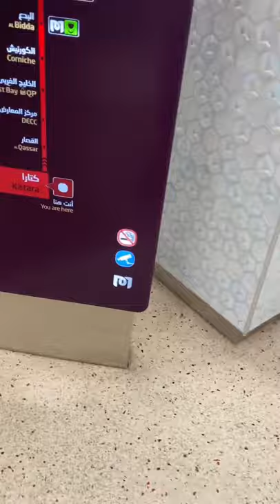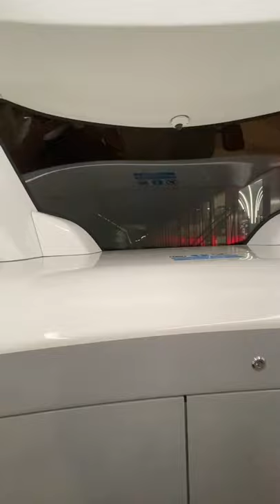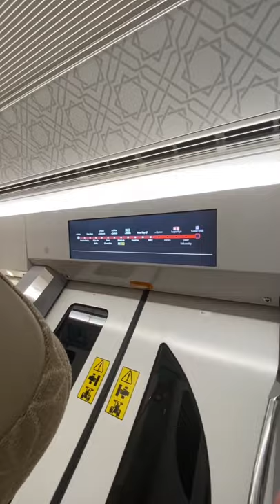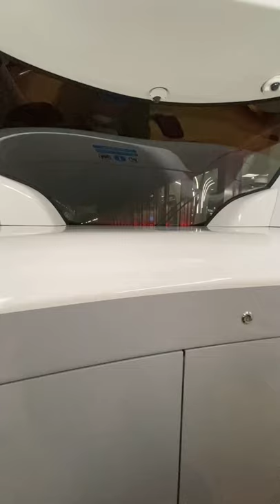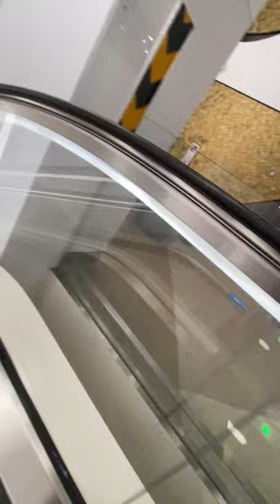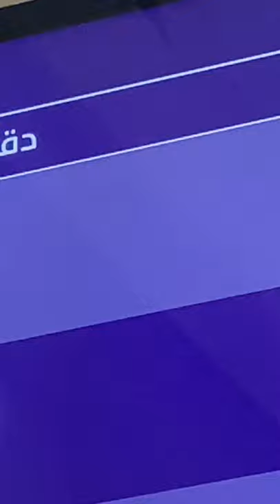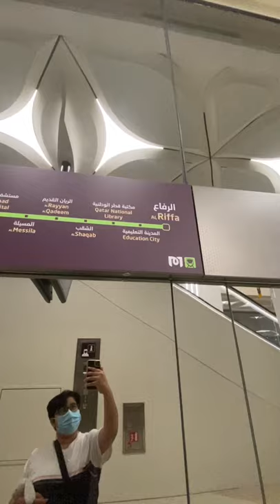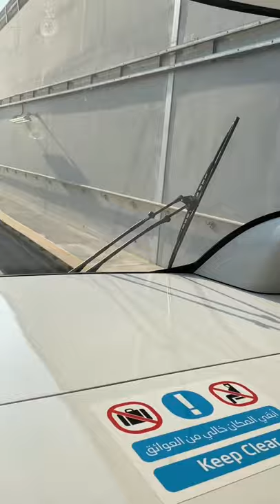Metro Station Al Bidda to Al Riffa